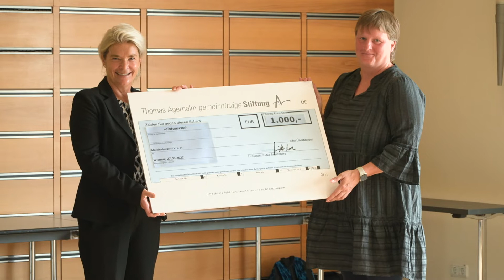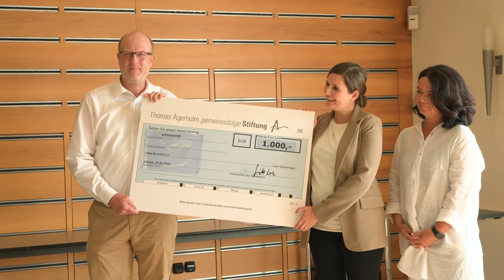Thomas Agerholm Stiftung ehrt soziale Vereine und Einrichtungen in Wismar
Am 27. Juni fand im Zeughaus Wismar eine Spendenübergabe statt. Die Thomas Agerholm Stiftung übergab an regionale Vereine und Projekte eine Spendensumme von rund
27 000 Euro.